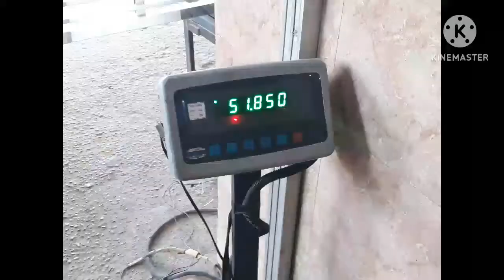grill design // gate ke upar grill design // new steel grill design